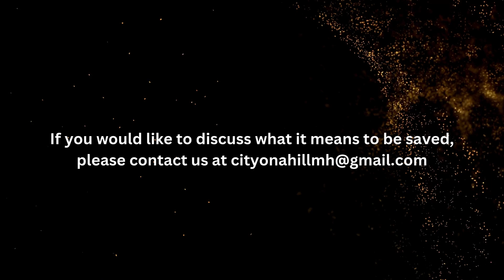A Faith Anchored in History: Acts 1:3 | Sermon Clip by Pastor Barry Lagg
In Acts 1:3, Pastor Barry Lagg of City on a Hill Church delivers a powerful reminder that Christianity is firmly anchored in history, not myth. This sermon clip explains how faith in Jesus is built on the foundation of real historical events and eyewitness testimonies, making it both rational and deeply rooted in truth.

Drawing from Scripture, Pastor Barry shows that belief in Christ is not a blind leap but a response to the undeniable evidence of God’s work in history. This teaching challenges believers to trust in the solid foundation of their faith and encourages seekers to explore the reliability of Christianity’s claims.

If you’re looking to grow in your faith, deepen your understanding of God’s Word, or find clarity about the truth of Jesus, this sermon clip will inspire and encourage you.